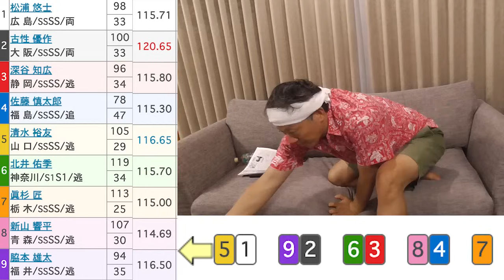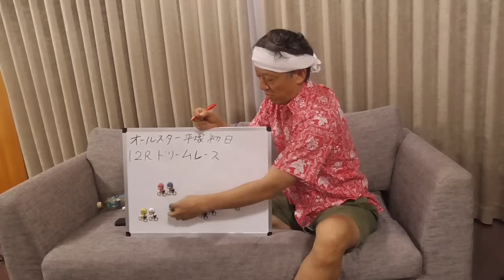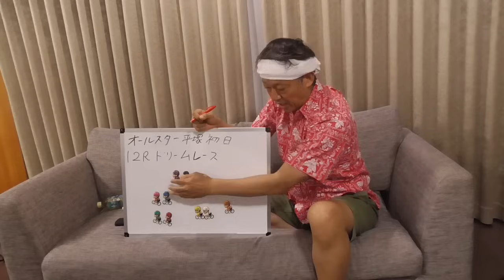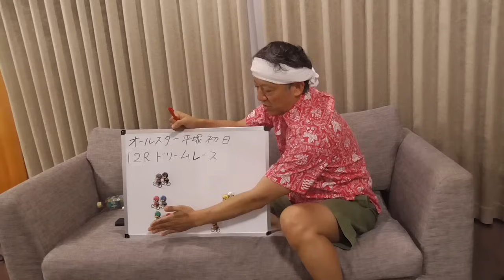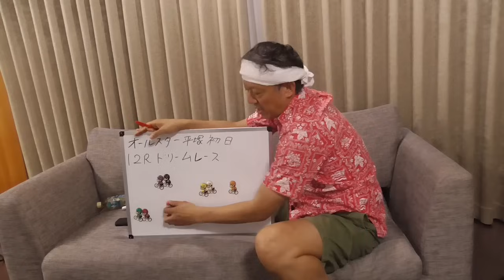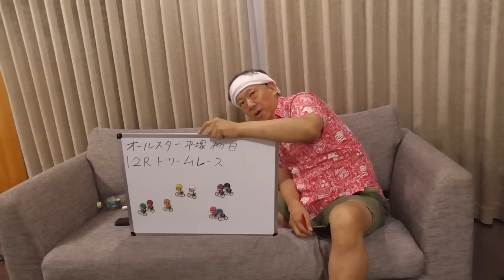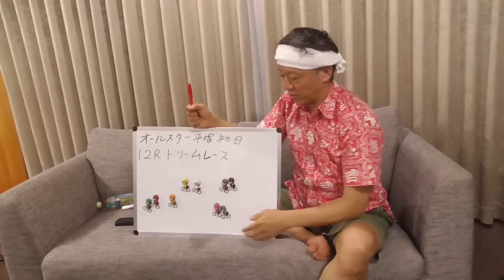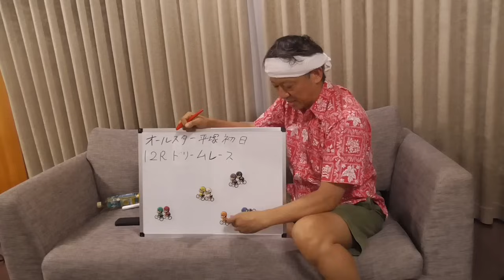【平塚オールスター競輪・推奨選手＆ドリームレース展望！】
いよいよ始まる平塚オールスター競輪！

推奨選手とドリームレースの展望です！

アンチコメント動画も好評でありがとうございます！

大宮競輪場、西武園競輪場の予想屋「ギャンブラー」YouTubeチャンネルです。レースの展望動画やライブ配信を中心に動画を投稿しています。

木村安記【netkeirin ウマい車券】の購入はコチラ

ギャンブラー木村安記のFacebookはコチラ

ギャンブラー木村安記のTwitterはコチラ